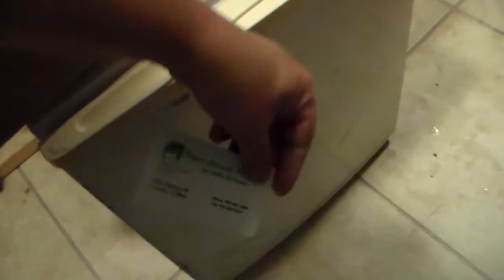house update 3.